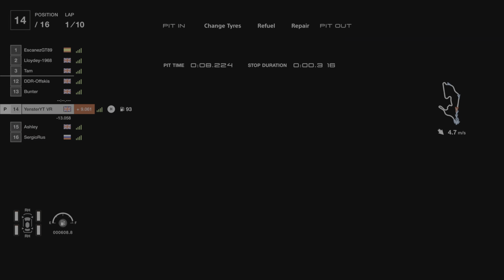Daily Race C VR - 14th to 4th - 9 laps on the mediums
Hi everyone. I think I'm addicted to GT7 in VR. The PlayStation PS VR2 is amazing on Gran Turismo 7. I hope you enjoy my video.